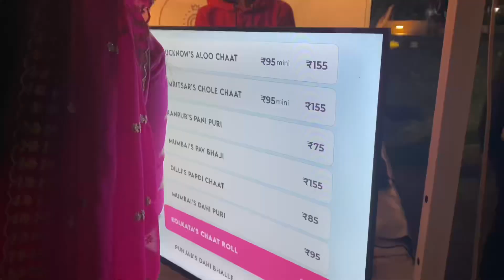Holi Vlog | Baby's First Holi | Holi in Bangalore | The Brown Eyed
So today's vlog is all about my first holi with baby. We have both moms with us right now. So it was really one of the memorable holi.

Much love!
The Brown Eyed :)

There is no product endorsement. All stuffs I have used are mine. Any reproduction or illegal distribution of the content in any form will result in immediate action against the person concerned.